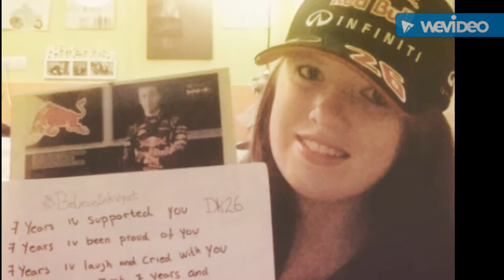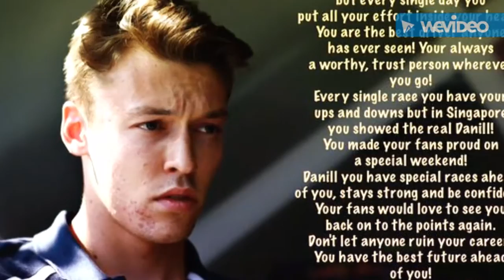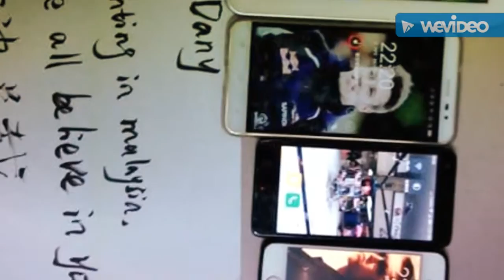Believe in kvyat by the fans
Daniil Thank you for being the guy you are for making us all so proud
Proud to support you wear your caps tops fly your flag this is for you keep fighting your out Champion
also add some pyry ♥

This is the 1st VIDEO IF EVER MADE hope it's ok